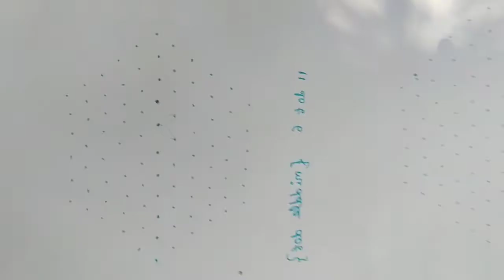Flower muthyala muggulu 11*6 {middle dot} Beautiful Rangoli Designs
Teluginti muthyala muggulu